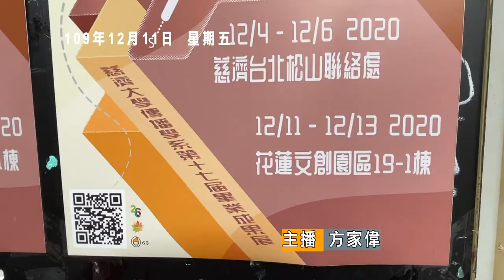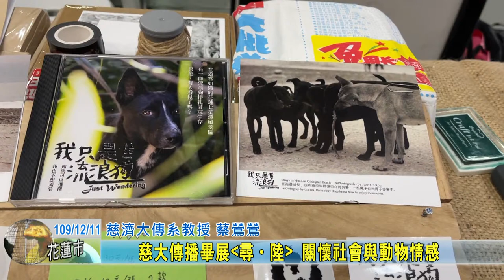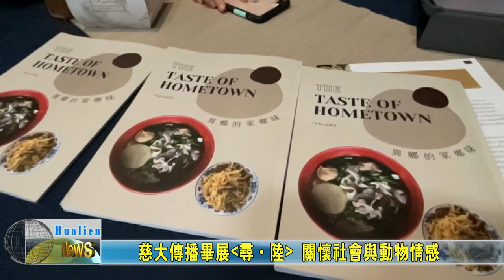20201211 08 慈大傳播畢展尋．陸 關懷社會與動物情感